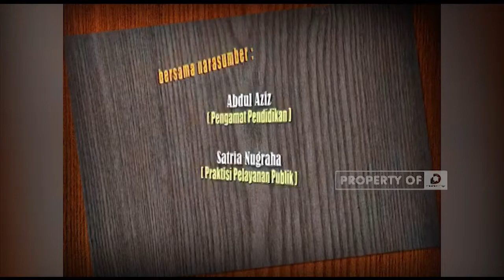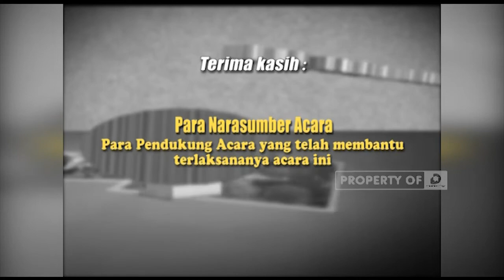Pendidikan Berkarakter - KOTAK SUARA 7 september 2011